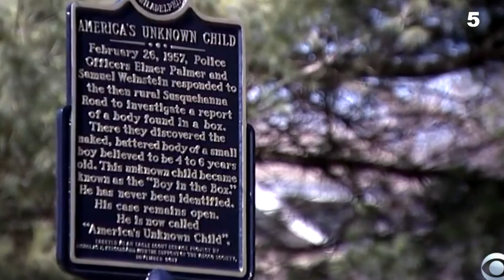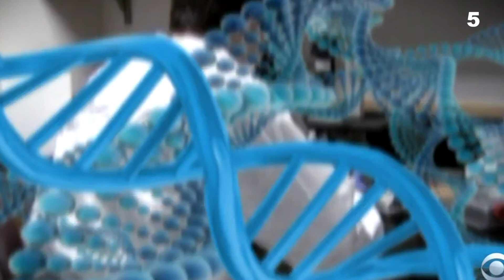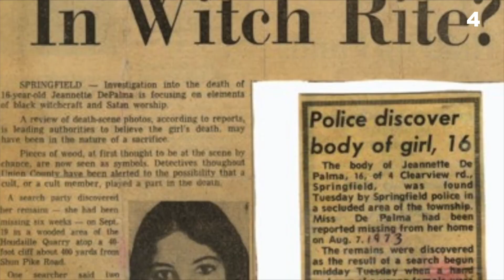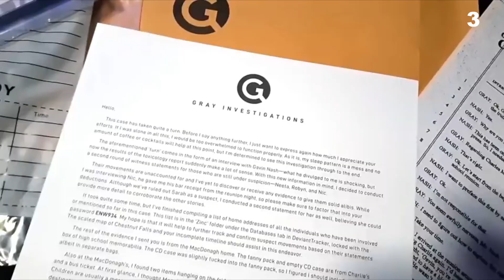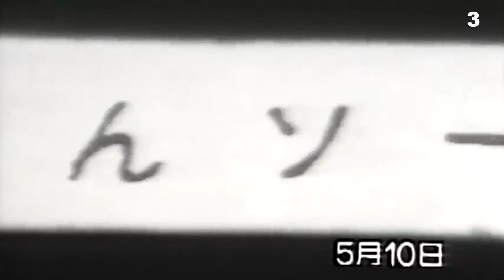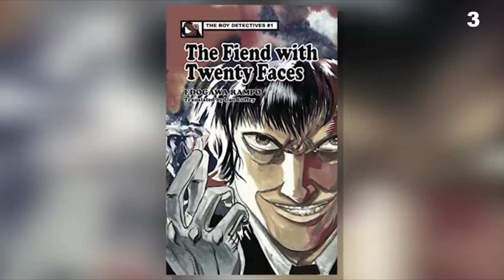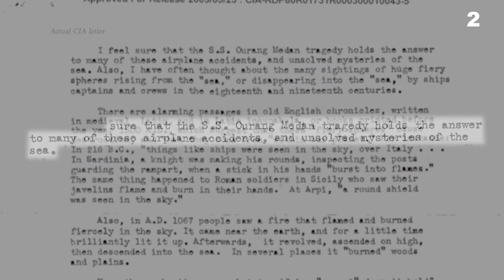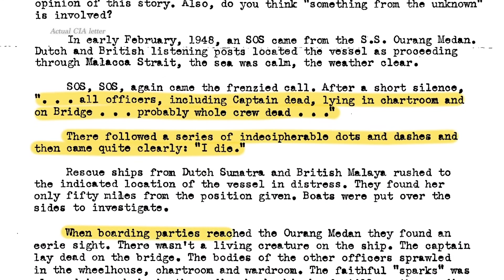10 MYSTERIOUS Police Cases That are STILL Unsolved [part 2]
hello, now you will get into the WINDOW TO THE UNDERWORLD, where you will see part 2 of the video of 10 mysterious police cases that are still unsolved. If you haven't seen the first part yet, be sure to watch it.

top 10
5. The Boy in the Box.
4. The Jeanette DePalma Case.
3. The Glico-Morinaga Case.
2. The SS Ourang Medan.
1. The Cape Intruder.